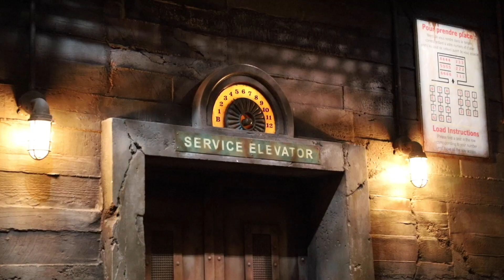BONUS VLOG ♡ Disneyland Paris 2018 - Ft Merkuris ♡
Questions fréquentes :

Mon âge : 21 ans
Mon métier : Infirmière
Appareil photo : Canon 6D Mark II
Micro : 3Dio FS / Blue Yeti Blackout édition
Logiciel de montage : Adobe première Pro / Imovie